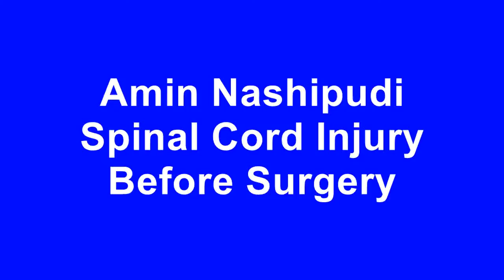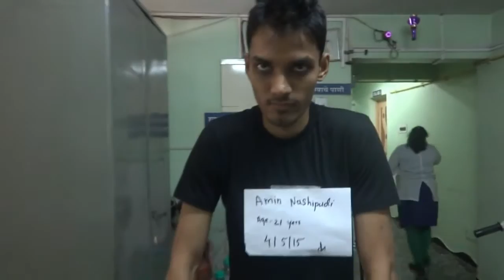Spinal Cord Injury Amin Nashipudi- USCC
Universal Stemcell Center,
1420, Kasba Peth, Near Shaniwar Wada, Pune – 411011, Maharashtra, INDIA.